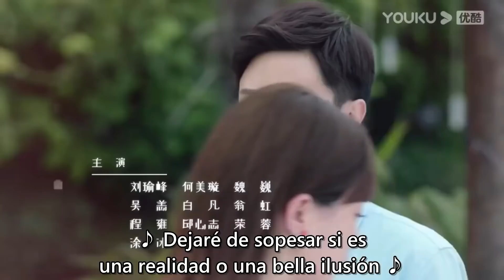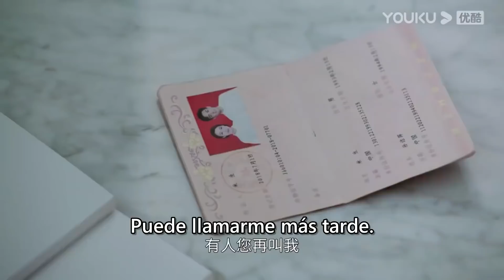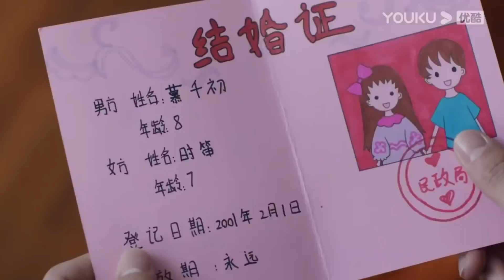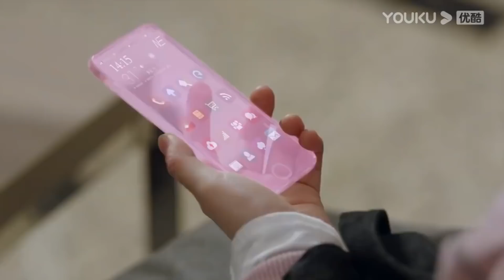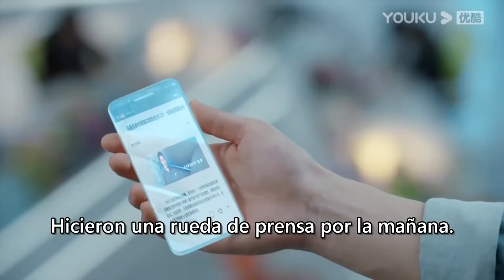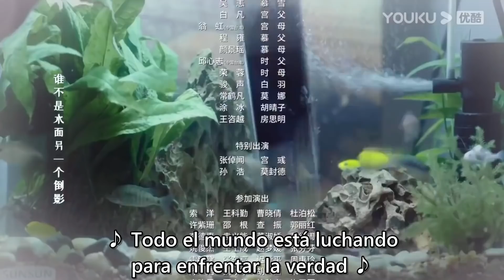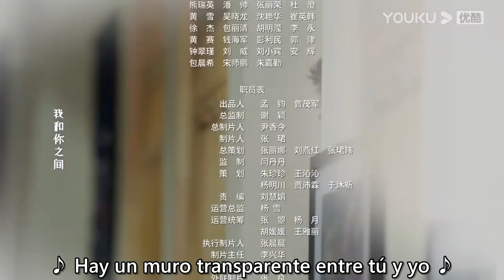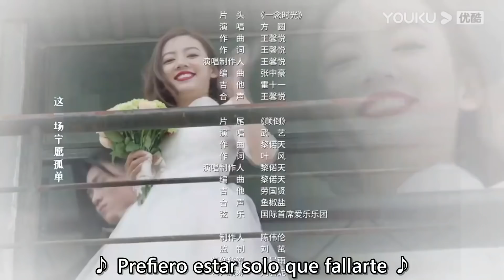【SUB ESPAÑOL】 TIEMPO MARAVILLOSO | WONDERFUL TIME (Episodio 16)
🖌️SERIE CHINA: WONDERFUL TIME | Tiempo Maravilloso | 一念时光

🖌️SINOPSIS:
Mientras investiga el paradero de su hermano mayor, el presidente Gong Ou está convencido de que Shi Xiao Nian es la mujer con la que Gong Yu se fotografió antes de su desaparición. Shi Xiao Nian, una dibujante de manhua, está sumamente perpleja ante esta acusación. Para demostrar su inocencia, se ve obligada y comprometida al nuevo acuerdo de vivir bajo el mismo techo.

Mientras los dos aprenden a dejar atrás su pasado para acercarse el uno al otro, su amor es puesto a prueba una y otra vez. La verdad sobre la desaparición de Gong Yu sale a la luz. Hay una lucha de poder dentro del Grupo NE y Gong Ou sigue sufriendo una perpetua paranoia. Shi Xiao Nian toma la difícil decisión de marcharse por el momento, pero confía en que llegue el día en que ella y Gong Ou puedan volver a encontrarse.

🖌️REPARTO: Tong Meng Shi, Rain Wang, He Mei Xuan, Rong Rong, He Rui Xian, Liu Chao, Wu Yang, Wei Wei.

🖌️EPISODIOS: 40